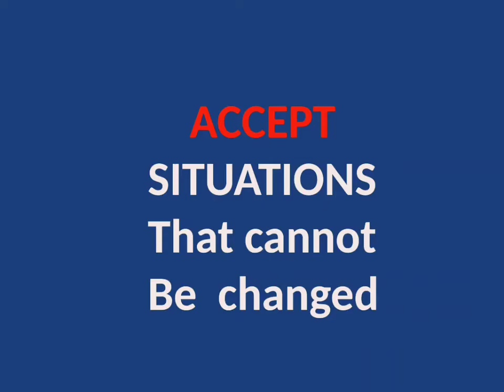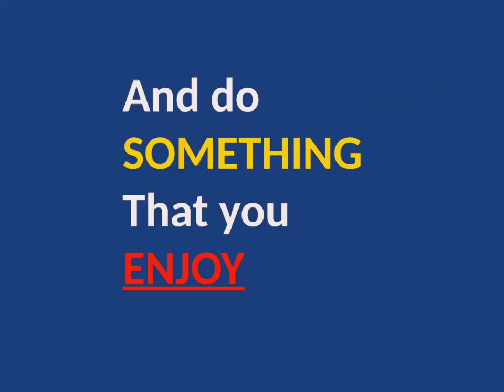Lets Fight CoVid19 The AirAviator's Way